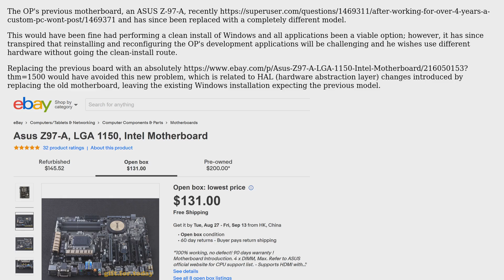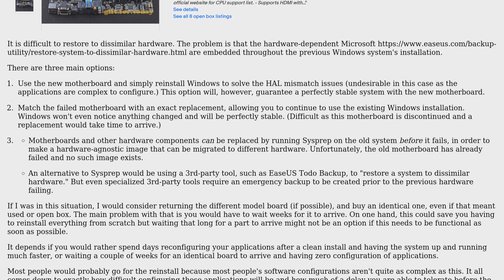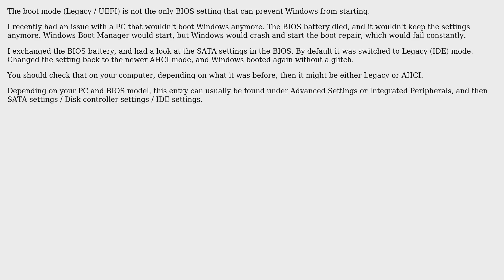PC with Windows 10 won't boot after CPU/motherboard change (3 Solutions!!)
PC with Windows 10 won't boot after CPU/motherboard change

With thanks & praise to God, and with thanks to the many people who have made this project possible! | Content (except music & images) licensed under CC BY-SA | Music | Images & others | With thanks to user user1566515 user PsyPhy user Mr Ethernet user Appleoddity and the Stack Exchange Network Trademarks are property of their respective owners. You are responsible for your own actions.